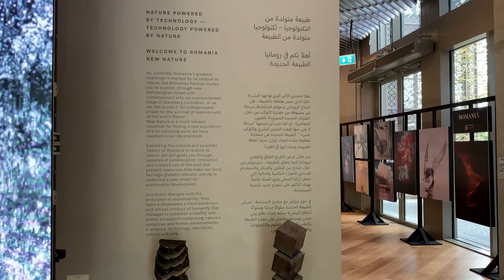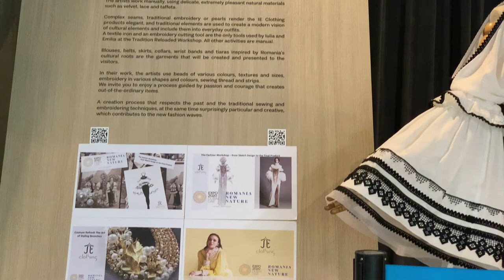Romania Pavilion in EXPO 2020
Vlog # - 83 - Visit the Beautiful Romania Pavilion at the EXPO 2020

Few weeks to go and the greatest show on the planet is about the wrap-up. Have you visited the EXPO? If not, check out this video and our other videos around the Dubai EXPO 2020.

We enjoyed the Romania Pavilion, for one, the folks there are ultra friendly and really taking time to engage the visitors and introduced the culture and history of the country. We even had a free taste of their bottled water. Visiting the Romania Pavilion made me all the more excited to visit the country as we had been planning for a long time now. Once this pandemic is over, we are surely going to explore that part of Europe. :)